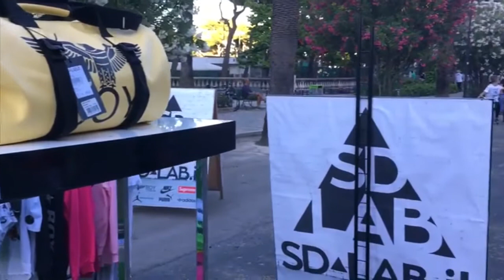SD-Lab partecipa all'evento "Il bello della musica"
Lo store sambenedettese, partner di Riviera Oggi, è uno dei protagonisti all'evento dedicato alla musica e allo shopping